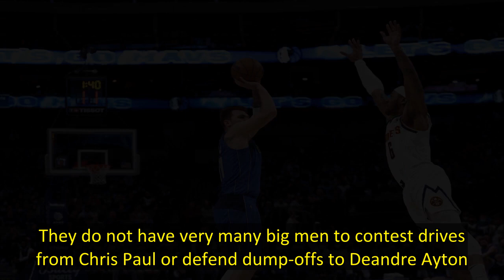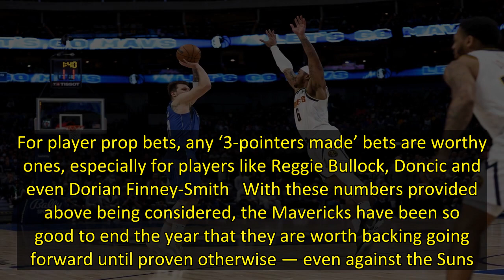Mavericks vs Suns prediction, odds, player prop bets Luka Doncic goes off again